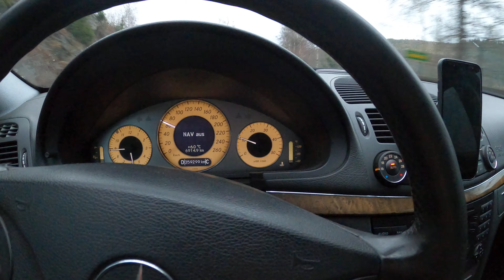HARZ FUN GERMANY 4K IN RAIN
Hi Friends!